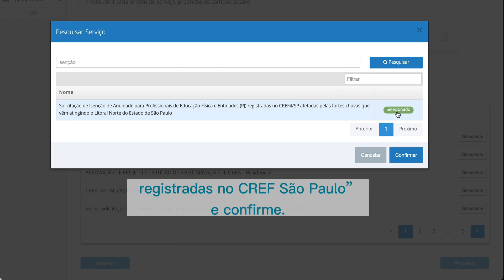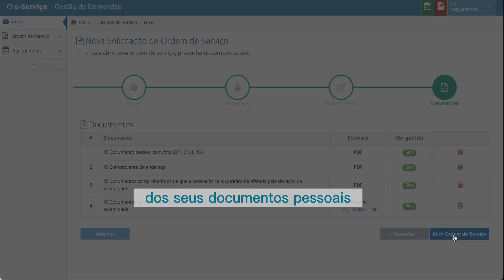CREF4/SP: TUTORIAL DE ISENÇÃO DE ANUIDADE PROFISSIONAIS ATINGIDOS PELAS CHUVAS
O estado de calamidade que o Litoral Norte de São Paulo enfrenta deixou todos comovidos e sensibilizados. O CREF4/SP se solidariza e sente-se no dever de auxiliar os Profissionais de Educação Física que foram atingidos.

Por isso, por decisão em plenário, foi aprovada a resolução nº 169/2023 isentando a anuidade dos Profissionais de Educação Física e pessoas jurídicas afetadas pelas fortes chuvas.

O CREF4/SP também criou pontos de arrecadação para os atingidos pelas chuvas no litoral.